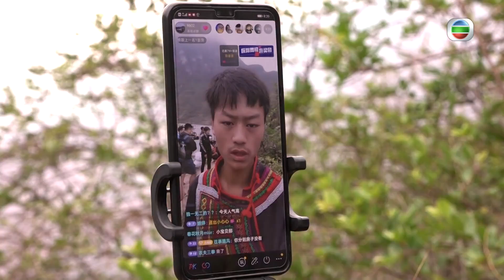無窮之路｜陳貝兒踏足四川懸崖村 挑戰2500級天梯氣來氣喘｜見識懸崖飛人某色拉博身手 半小時登上海拔1500米阿土列爾村｜畫記帕查有格協助脫貧 做直播網紅推廣變旅遊熱點｜HK E News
懸崖村的歷史及滄桑
涼山彝族自治州位於四川橫斷山脈，是全國最經典的大範圍連片特困地區。這裡近乎與世隔絕，一環扣一環，貧窮兩個字世世代代烙印於他們身上。這裡有一個別名，叫做懸崖村，因為整條村莊建於海拔1500多米高的懸崖上面，村民上落山的方法，就是靠幾乎垂直九十度的懸崖上，用籐繩織成簡陋的天梯。2016年政府建好2556級鋼梯，村民亦終於有自來水供應，全村電纜也舖設完工，訊號開通那一刻，一切正在變天。